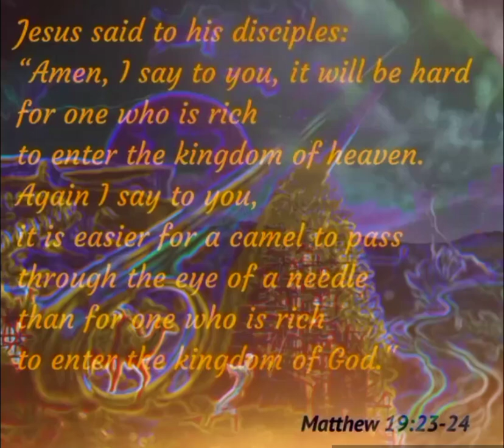Matthew 19:23-24 (It is easier for a camel to pass through the eye of a needle)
Matthew19:23-24